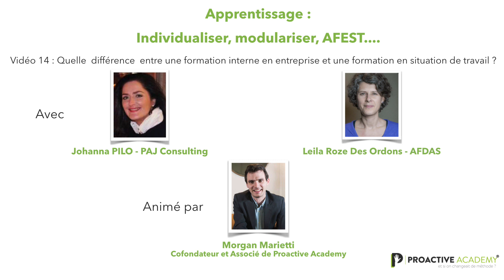14 : Quelle différence entre une formation interne en entreprise et une formation en situat